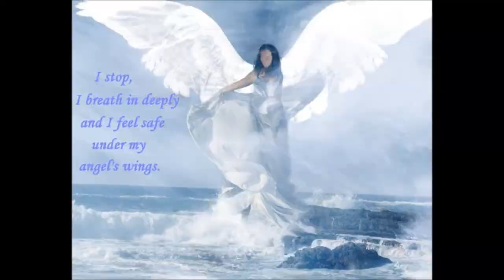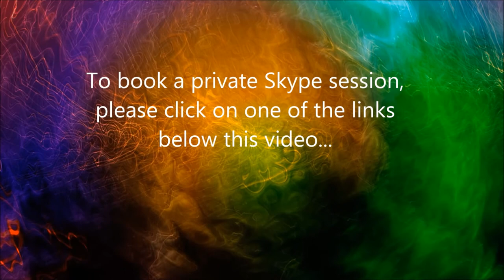Daily Angel Hug - Monday June 24th - Integrating New Frequencies